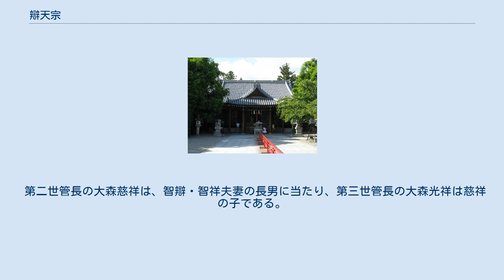辯天宗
総本山　如意寺 辯天宗（べんてんしゅう）は、大森智辯によって開かれた、日本の仏教の宗派。
高野山真言宗の流れを汲み、仏教系新宗教に分類される宗教法人である。
大阪府茨木市に本部を置く。
宗紋（シンボルマーク）は桔梗紋。
桔梗は奈良県五條市の市花（1982年（昭和57年）に公募により制定）でもある。
 系列の智辯学園高等学校、智辯学園和歌山高等学校は、高校野球の強豪、甲子園の常連校として全国的に有名である。
 辯天宗は、1934年（昭和9年）に奈良県宇智郡野原村（現五條市）の十輪寺住職である大森智祥の妻であった大森智辯（智辯尊女とも。本名・大森清子、旧姓吉井）が大辯才天女尊より天啓を受け、それにより信者や訪問者への相談や、行（ぎょう）を行ったことに始まる。
その後1948年（昭和23年）には夫の大森智祥が第一世管長となって辯天講を結成し、1952年（昭和27年）に辯天宗となる。
 1965年（昭和40年）には、真言宗の「高野山開創1150年記念大法会」の導師を大森智祥が、副導師を大森智辯が勤める。
 2002年（平成14年）には、立宗50年を期に、包括宗教法人としての「辯天宗」の設立登記が行われている。
 第二世管長の大森慈祥は、智辯・智祥夫妻の長男に当たり、第三世管長の大森光祥は慈祥の子である。
 五行のお諭し…真の教え、根本教理